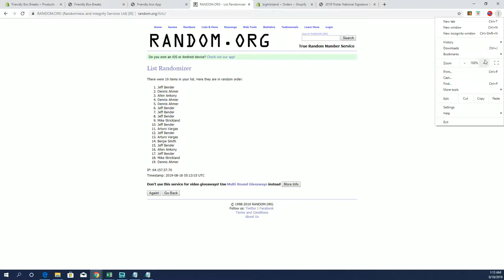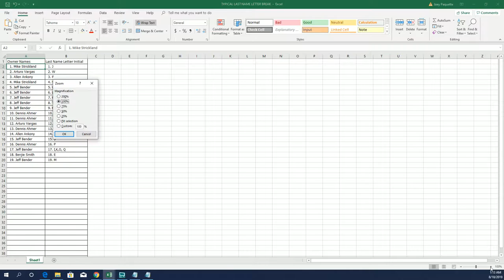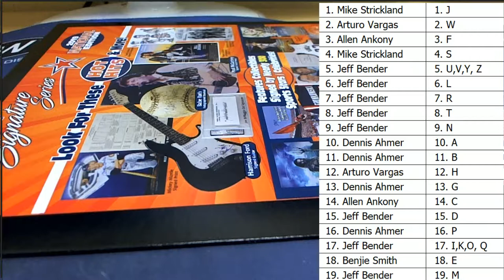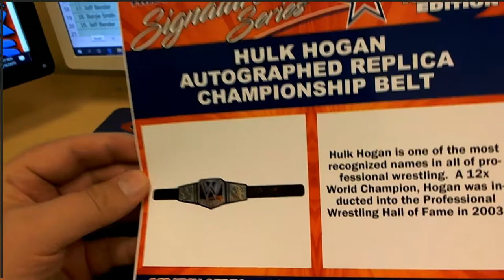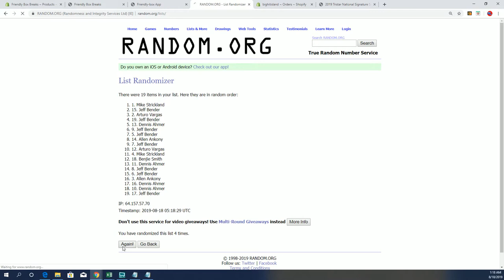2019 Tristar National Signature Series ID 19TRISTARNATSIG174